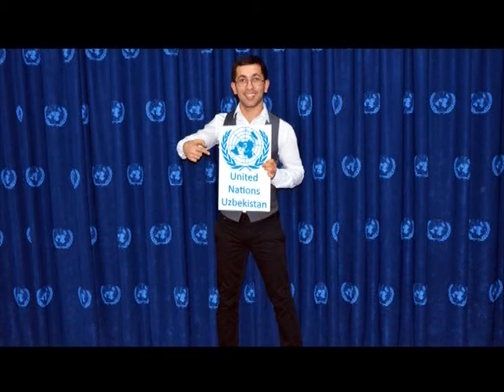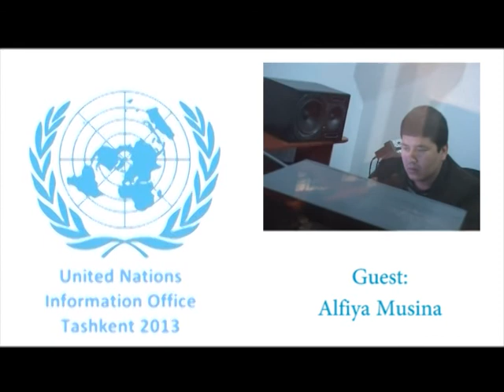"UNews Weekly" - Audio-Video podcast from UN Information Office. Episode 12